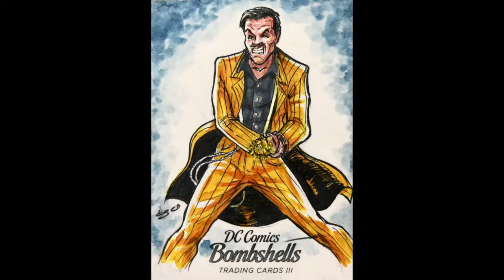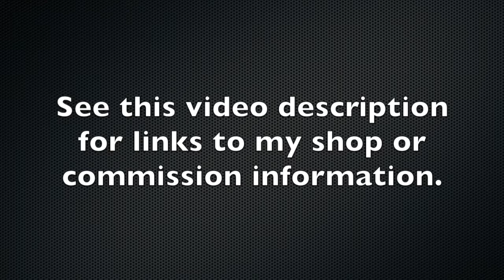DC Bombshells (Sketch Cards)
This is my artwork for DC Bombshells sketch cards by Cryptozoic Entertainment.